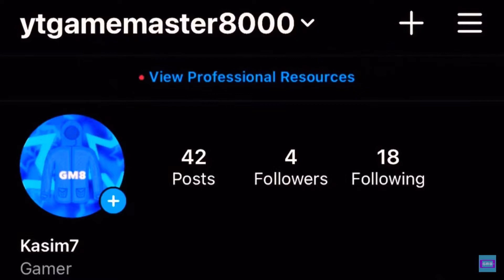🤩(GM8)🤩 Escape the Candy Land Obby 🍭